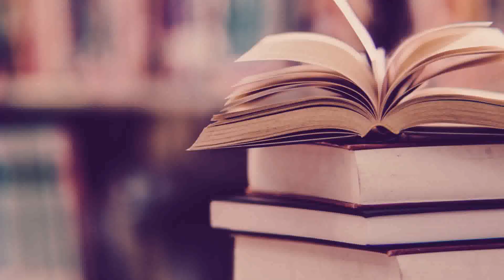Entrevista Nilma Lino Gomes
O repórter Leandro Pedrosa entrevista Nilma Lino Gomes, pedagoga brasileira. Nilma tornou-se a primeira mulher negra do Brasil a comandar uma universidade pública federal, ao ser nomeada reitora da Universidade da Integração Internacional da Lusofonia Afro-Brasileira (UNILAB), em 2013. Tem se posicionado, frequentemente, na luta contra o racismo no Brasil. Em 2 de outubro de 2015 foi nomeada pela presidente Dilma Rousseff para ocupar o novo Ministério das Mulheres, da Igualdade Racial e dos Direitos Humanos, que uniu as secretarias de Políticas para Mulheres, Igualdade Racial, Direitos Humanos e parte das atribuições da Secretaria-Geral. Permaneceu no cargo até o dia do afastamento de Dilma pelo Senado Federal.